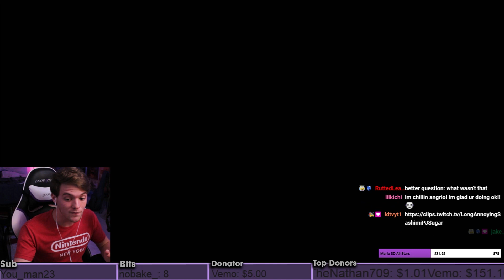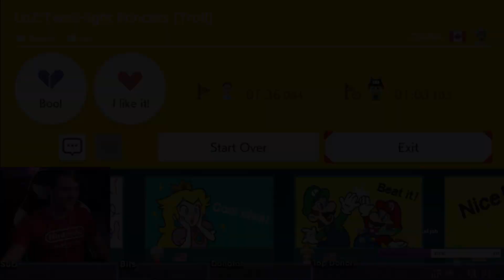We Tried SPEEDRUNNING Minecraft.....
Still trying to catch up on the highlights, you know how it be sometimes. Anyways heres clips from a couple of streams earlier thins month :)
as always shoutout to the clippers :heart emoji:

Outro Music
TV Blonde: Ocarina
*Social*
*Merch*
Stream and Camera Setup
Capture Card
Stream Mic
Camera Mic
Wide Angle Lense
Bendy Tripod
Portable Hard Drive
Editing Laptop
*Send me mail*
Jacob Ducay
Thank you to all my Patrons!
Gweekeo, Hio, Vemo, Sandra, Pengu, David, and Liv